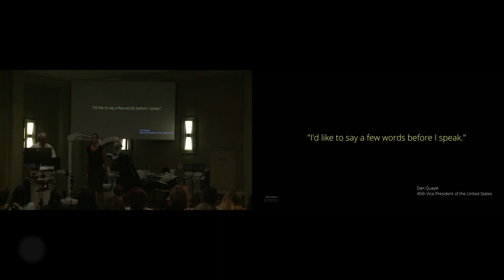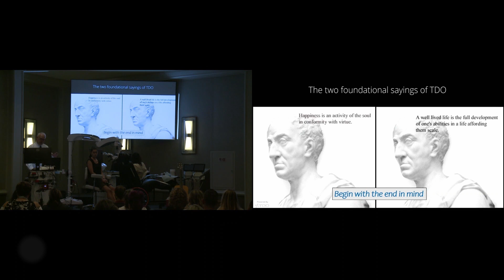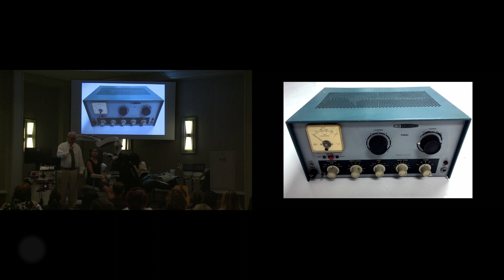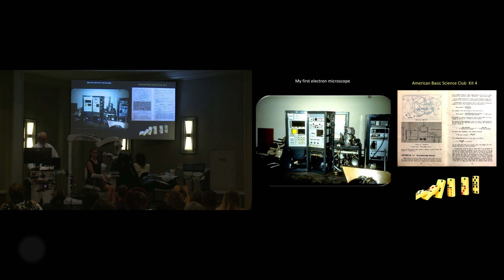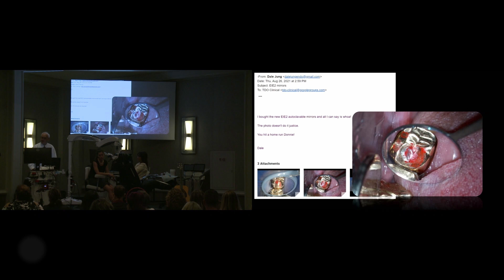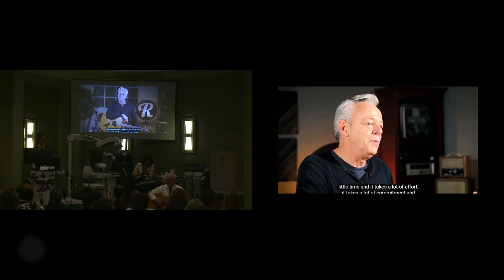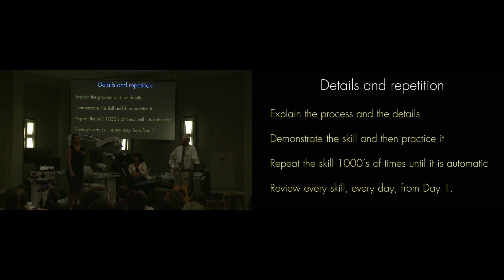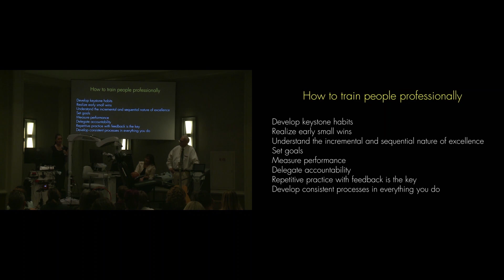Your Journey towards excellence: How to train an assistant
Dr. Carr's last lecture for TDO   2021